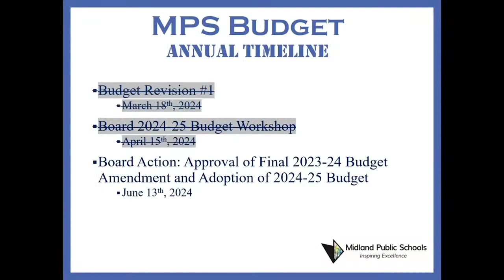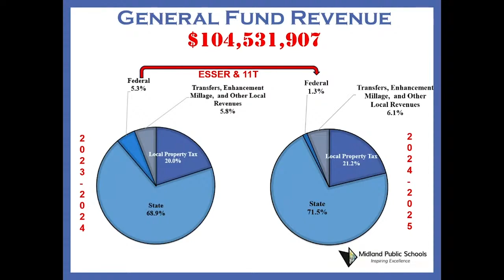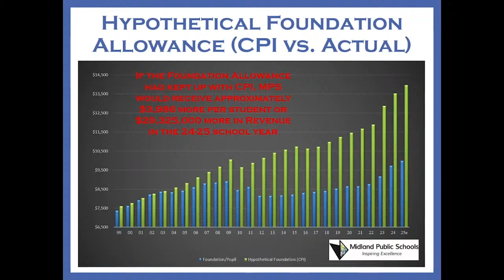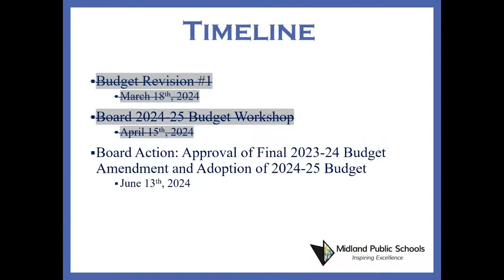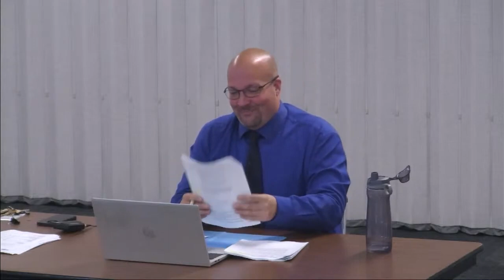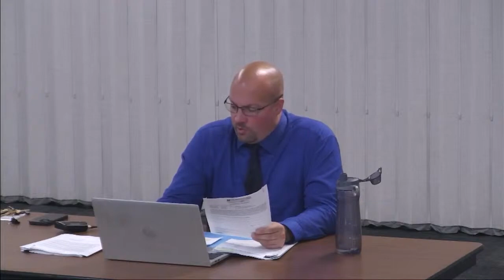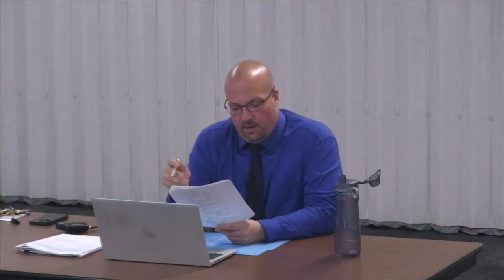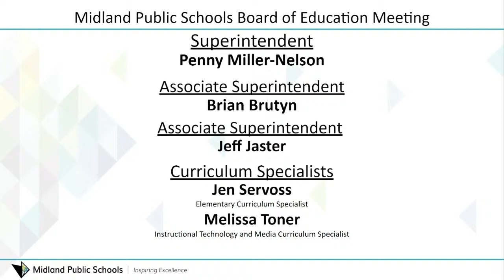Midland Public Schools Board of Education Meeting - June 13, 2024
Midland Public Schools Special Board of Education meeting on June 13, 2024.

This regular meeting will be held at 7:00 pm at the Midland Public Schools Administration Center 600 E. Carpenter Street Midland, MI 48640

President Rausch
Vice President McFarland
Secretary Hatfield
Treasurer Lauderbach
Trustee Blasy
Trustee Horowitz
Trustee Ringgold